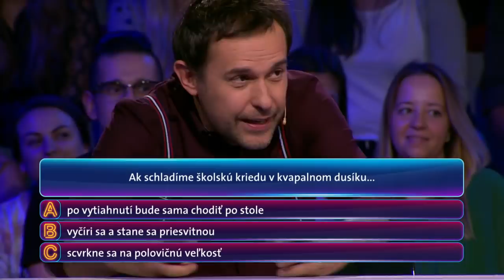DOBRE VEDIEŤ! - Tak toto ho vyjde draho! Známy zabávač mal byť radšej ticho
Hovoriť striebro, mlčať zlato. Známe porekadlo, ktorého pravdivosť je overená vekmi. Najnovšie sa o tom presvedčil Jožo Pročko v zábavno-súťažnej šou Dobre vedieť! Neuvážene niečo sľúbil a teraz ho to môže vyjsť pekne draho.